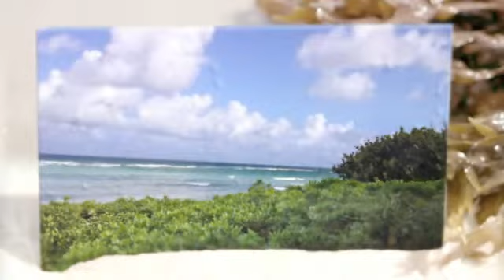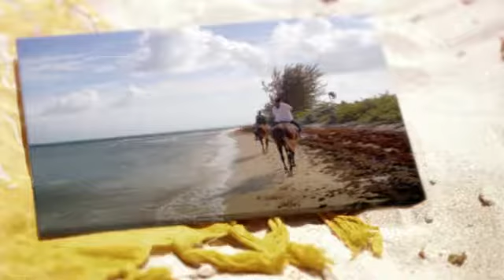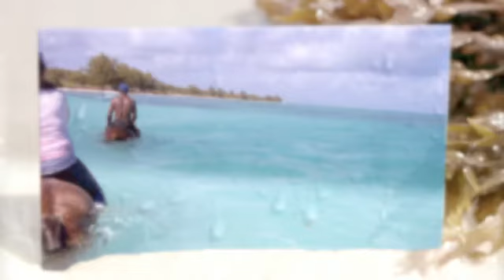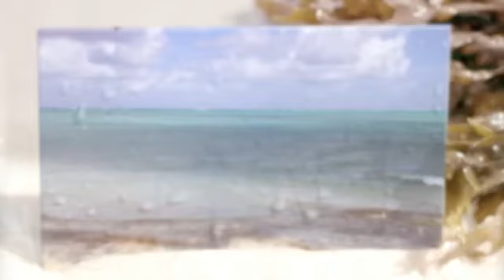Grand Cayman ~ Horseback Ride 12/03/14